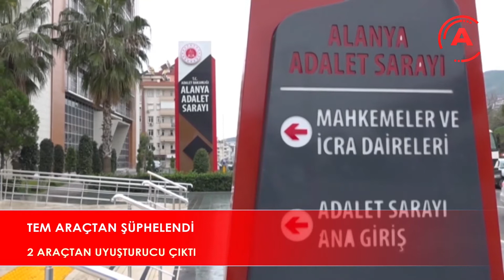TEM ARAÇTAN ŞÜPHELENDİ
Manavgat’ta narkotik ve terörle mücadele polisinin durumlarından şüphelendiği 2 ayrı araç içerisinde yapılan aramalarda uyuşturucu madde ele geçirildi.